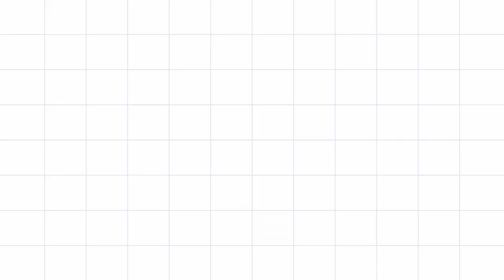Basic English | Part: 4 | Ahmed Rasel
This is going to be a video series where we will cover practical topics so students can learn practically and easily. We believe that students can easily develop their sense of English with all of our videos. Just follow us regularly to improve your English in smart ways.